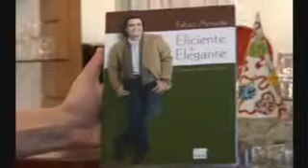FABIO ARRUDA GENTE PARTE 1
PARTICIPAÇÃO DE FABIO ARRUDA NO PROGRAMA GENTE DE INÊS MAKOWSKI